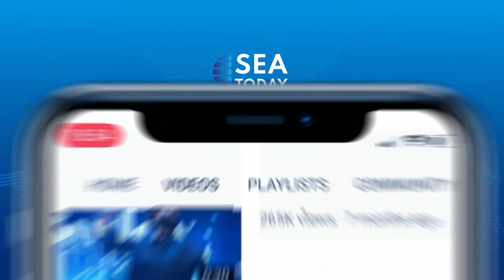Pertamina Management Apologizes for the Fire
Direktur Utama dan CEO Pertamina Nicke Widyawati meminta maaf atas kebakaran depo BBM Pertamina Plumpang yang terjadi pada Jumat malam (3/3). Widyawati memastikan manajemen akan terus memantau perkembangan dan mendukung kebutuhan seluruh korban. Pertamina juga akan memberikan santunan kepada seluruh korban.
Pertamina President Director and CEO, Nicke Widyawati, apologized for Pertamina’s Plumpang fuel depot blaze that happened on Friday night (3/3). Widyawati ensured that management will continue to monitor the progress of survivors, and support the needs of all victims. Pertamina will also give compensation to all victims and survivors.